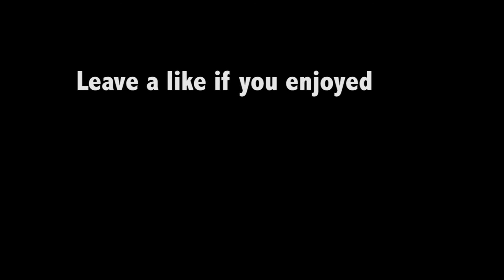Getting Too Loud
This was a self portrait that was done for another video. We had extra footage so I decided to make this. Enjoy :)